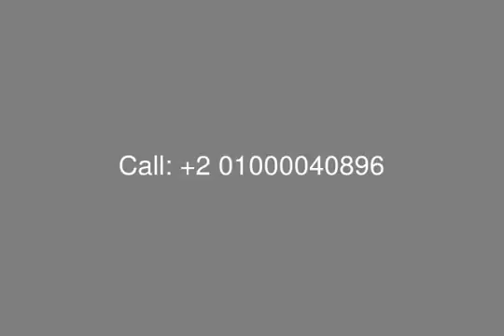2BR And 2Bathroom Apartment For Sale With Installment In Mivida New Cairo - mls.com.eg